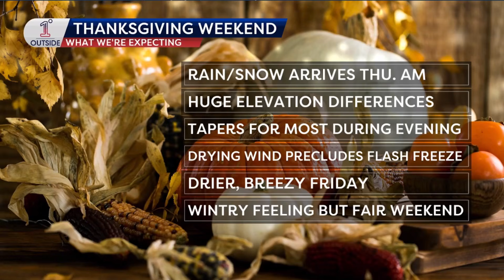Wednesday Insights - Thanksgiving Storm! Matt & Danielle Team for a Deep-Dive Into Snow, Rain & Wind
Matt Noyes and Danielle Noyes team up to explain the Thanksgiving storm:
* Rain for much of Southern New England.
* Heavy, wet snow in the mountains with sharp elevation contrasts.
* Gusty winds for Cape Cod and Eastern Massachusetts.
* Snow continues in the mountains through Thanksgiving evening.
📲 Download our free Noyes' 1DegreeOutside Weather App for localized storm tracking, live radar, and 14-day forecasts.

Note: This is an updated version of the original video, which wa published about 40 minutes earlier. We saw a contouring error in the snow map (the more intricate they are, the greater the risk for error!) and fixed it, posting this new video as quickly as possible. Thanks! -M&D